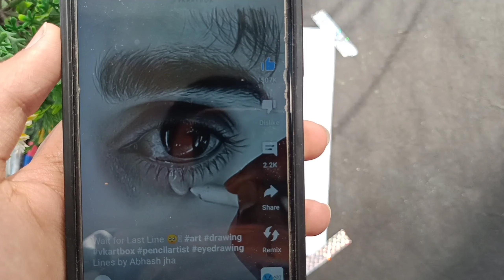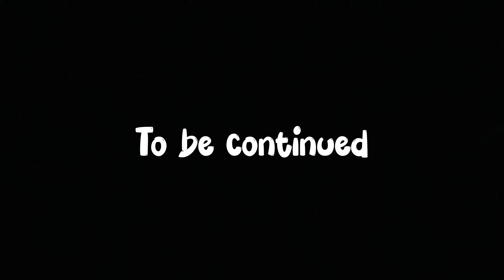Can you draw it ? || Hyper Realistic Drawing 😍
how to draw realistic eye hyper realistic eye
drawing realistic eye
how to draw
hyper realistic eye drawing
how to draw hyper realistic eyes
how to draw realistic eye
Eye drawing
realistic drawing
hyper realistic drawing
hyper realistic eye
drawing
drawing eyes for beginners
how to draw realistic eyes with pencil
how to draw realistic Eye for beginners
hyper realistic eye drawing | time lapse
time lapse of a hyper realistic eye drawing
how to draw realistic eye step by step for beginners
realistic eye

Part 2 will be come in March 🙏🥺😍